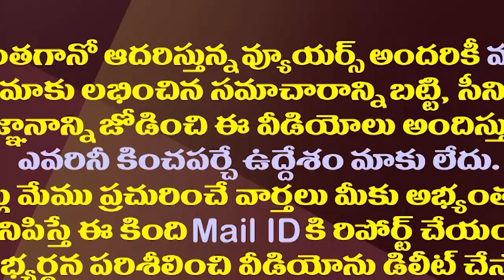ఏపీ సీఎస్ గా జవహర్ రెడ్డి వైపే జగన్ మొగ్గు..ఆయనే ఎందుకంటే| IAS Jawahar Reddy As New CS Of AP